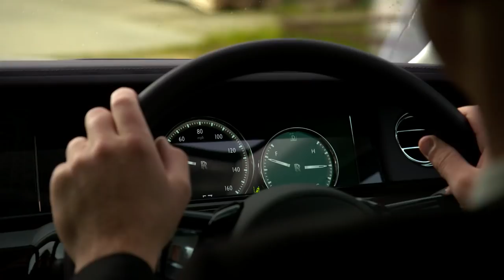Skepta transforms new Rolls-Royce Phantom into rolling recording studio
Rolls-Royce Motor Cars has contributed to the mythology of contemporary music culture since the dawn of Rock & Roll. More than half a century later, this love affair endures and many of the world’s most prestigious recording artists continue to connect with the marque as a symbolic expression of success. In this spirit, Rolls-Royce Motor Cars is delighted to announce a remarkable collaboration with Mercury Music Prize and MOBO award-winning musician Skepta, who has conceived and recorded a track in its entirety from inside the New Rolls-Royce Phantom. Joseph Junior Adenuga, better known by his stage name Skepta, was inspired by the phenomenal serenity afforded to those who are conveyed in Phantom, recording ‘Skepta RR’ while being chauffeured along the banks of Lake Lucerne and through the mountains of Switzerland.